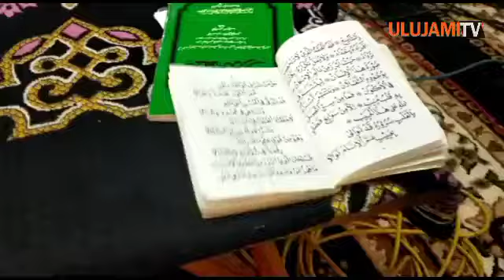MAULID NABI BESAR MUHAMMAD SAW DI GANG KERAMAT RT 06/04 KEL.ULUJAMI JAKARTA SELATAN.